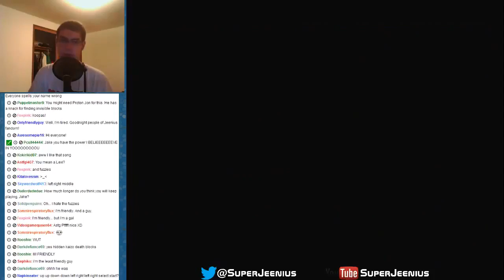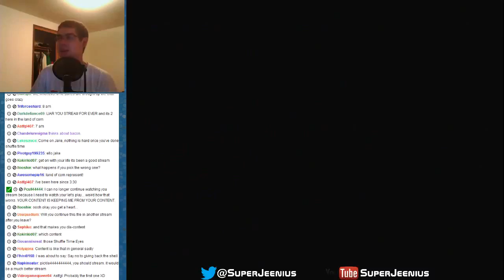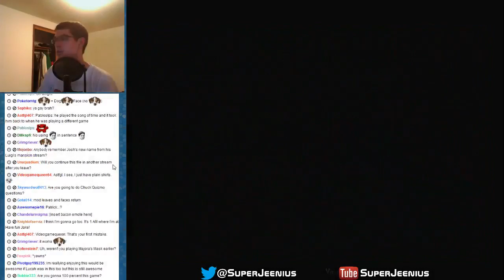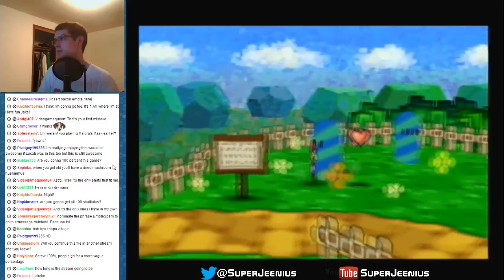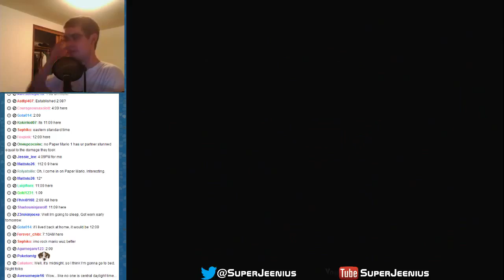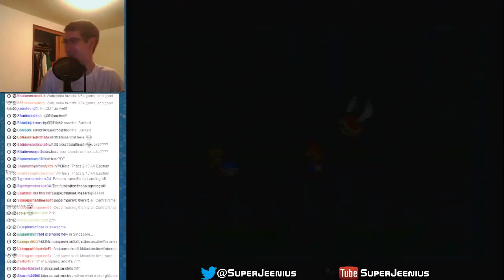Paper Mario Stream - Part 3